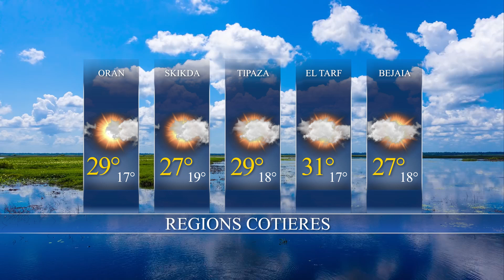La Météo du jour Mardi / 03-10-2023